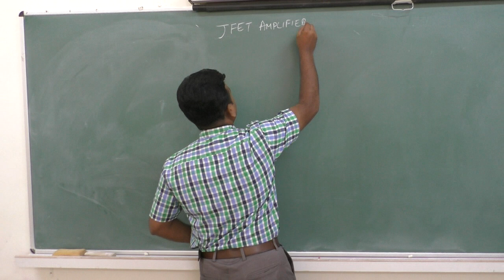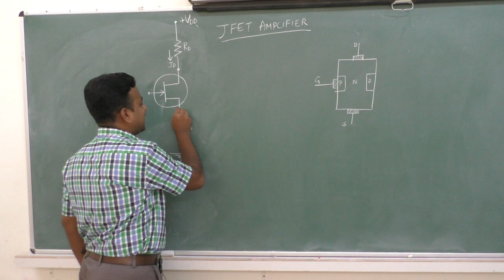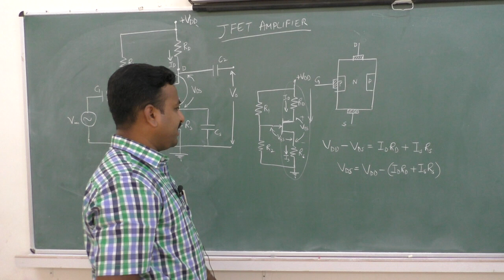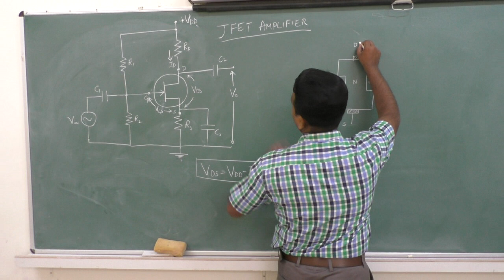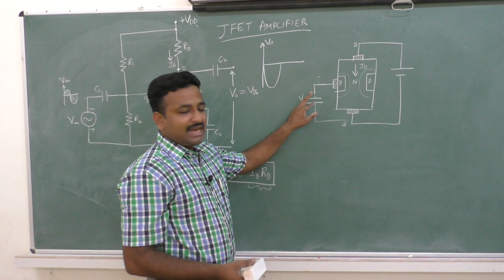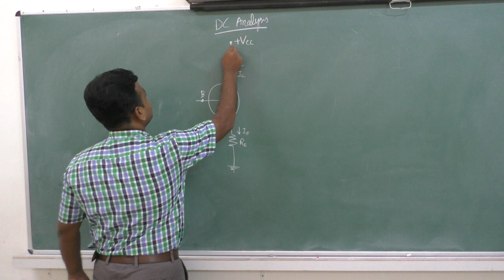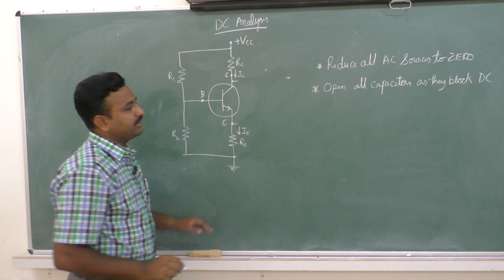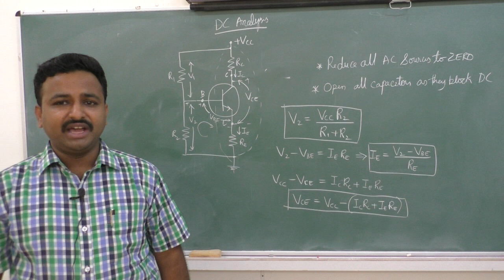II PUC-ELECTRONICS- TRANSISTOR AMPLIFIERS -session-7